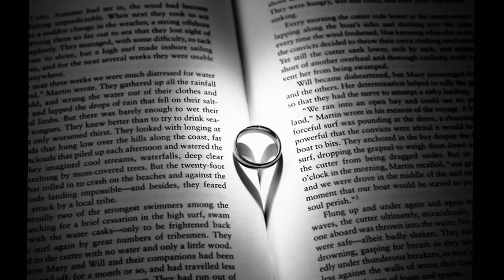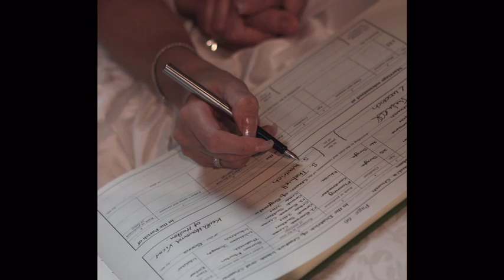Linda and Mike Wedding Slide